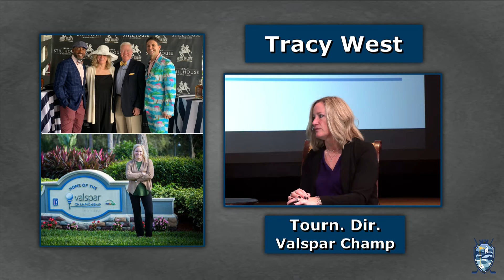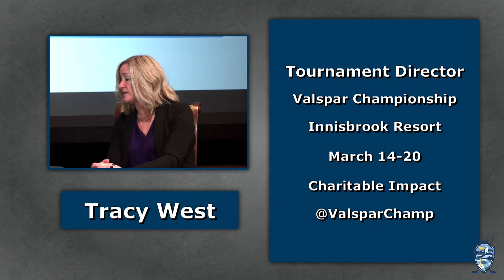Valspar Championship Media Day - Tracy West